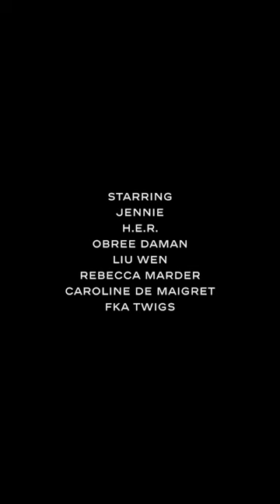Ambassadors and friends of the House at the Fall-Winter 2023/24 Ready-to-Wear Show — CHANEL Shows